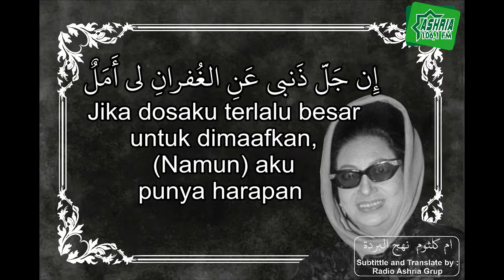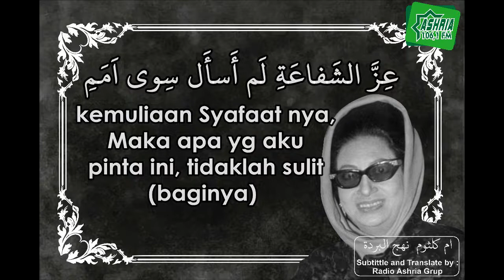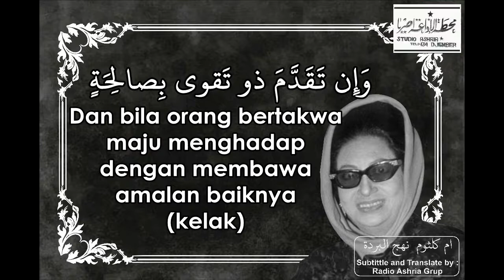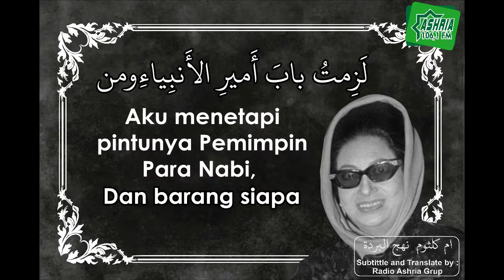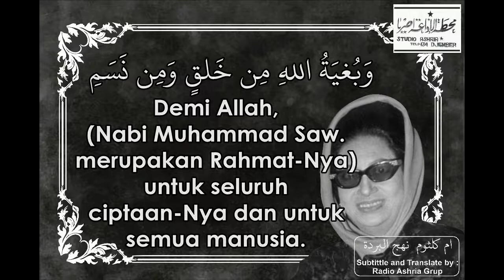Nahjul burdah-Ummi Kultsum (part 2/4) - terjemahan indonesia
نهج البردة
غناء:ام كلثوم
اللغه:عربيه فصحى
انتاج:1946
الملحن:رياض السنباطى
المؤلف:احمد شوقى

pengantar singkat qosidah nahjul burdah

Nahjul Burdah karya Ahmad Syauqi ini merupakan simbol kecintaan luhurnya kepada Nabi Muhammad SAW. Kasidah yang terdiri dari 190 bait ini berisikan pujian-pujian kepada Nabi Muhammad SAW. dengan bahasa yang indah dan memiliki makna yang mendalam.

Puisi Nahj al-Burda adalah salah satu puisi pujian paling terkenal untuk Nabi Muhammad , yang ditulis oleh Ahmad Shawqi, mirip dengan al-Burdah oleh al-Busairi. Dia menggunakan sajak yang sama dengan al-Busiri

Syair-syair yang dipilih oleh Umm Kulthum dan tim penasihatnya dari qosidah nahjul burdah ini terbagi menjadi  tiga bagian utama puisi itu: 1.kecintaan, 2. menyalahkan diri sendiri dan permintaan maaf atas dosa, 3. lalu memuji Nabi Muhammad Saw,
Setelah menyelesaikan pemilihan syair, dia memilih komposer dan musisi Riyad Al-Sunbati untuk mengarang syair-syair ini, dan nyanyian Umm Kulthum dari kata-kata ini dan tingkat kreativitas dalam memilih kata dan melodi, merupakan tambahan penting untuk sukses karirnya yang hebat. sejarah seni kuno.

إِن جَلَّ ذَنبي عَنِ الغُفرانِ لي أَمَلٌ * في اللَهِ يَجعَلُني في خَيرِ مُعتَصِمِ
أَلقى رَجاي إِذا عَزَّ المُجيرُ عَلى * مُفَرِّجِ الكَرَبِ في الدارَينِ وَالغَمَمِ
 إِذا خَفَضتُ جَناحَ الذُلِّ أَسأَلُهُ * عِزَّ الشَفاعَةِ لَم أَسأَل سِوى أُمَمِ
وَإِن تَقَدَّمَ ذو تَقوى بِصالِحَةٍ * قَدَّمتُ بَينَ يَدَيهِ عَبرَةَ النَدَمِ
لَزِمتُ بابَ أَميرِ الأَنبِياءِ وَمَن * يُمسِك بِمِفتاحِ بابِ اللَهِ يَغتَنِمِ
 مُحَمَّدٌ صَفوَةُ الباري وَرَحمَتُهُ * وَبُغيَةُ اللَهِ مِن خَلقٍ وَمِن نَسَمِ
terbagi dalam 5 potongan video.
Penerjemahan kalimat lagu umm kultsum ini,
sy lebih banyak dengan menggunakan
google translate, (jadi kalau banyak salah maklum ya )
penerjemahan ini,  lebih karena sy menyukai lagu
ummi kultsum yang sering saya dengar semenjak
masih anak-anak, namun tidak ngerti arti yang di kandungnya
oleh karenanya koleksi hasil terjemahan ini, sy simpan di youtube
mungkin ada salah dalam penerjemahan, monggo di perbaiki
jazakumullah ahsanal jaza